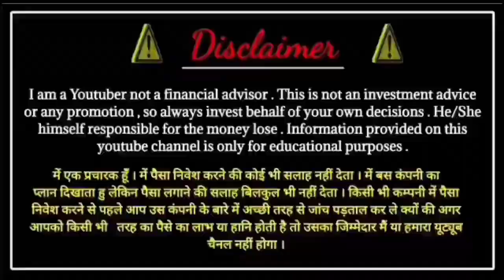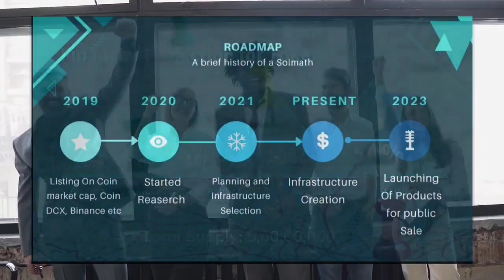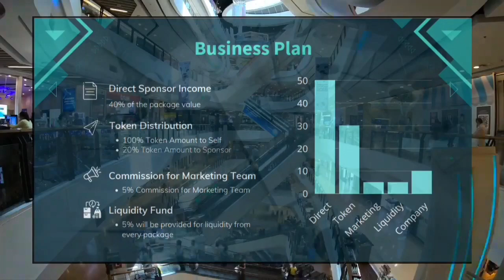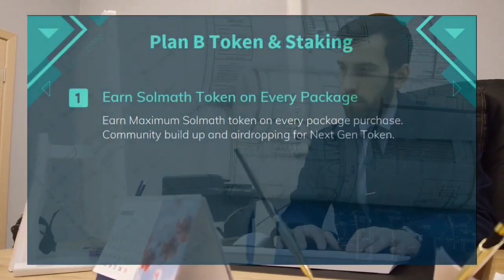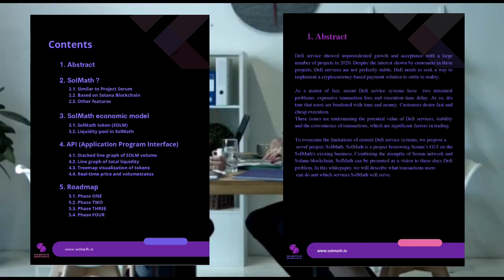SolMath Business Plan || New Mlm Plan Launch 2022 || MLM Expert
FIND THE NEXT CRYPTO GEM ON SOLANA SOLMATH

The most Trusted and Secure Cryptocurrency Platform Solana Blockchain

अपने बिज़नेस प्लान का प्रमोशन करवाने के लिए न. 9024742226 पर WhatsApp मैसेज करे ।